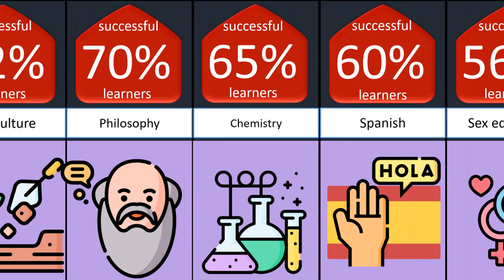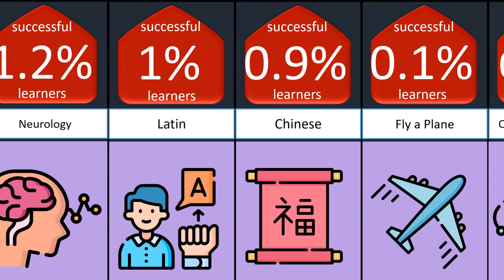Hardest school skiils Probability comparison .....